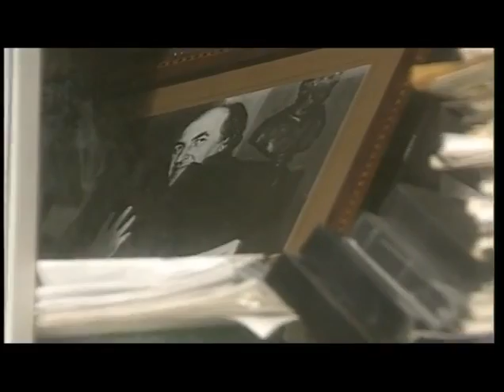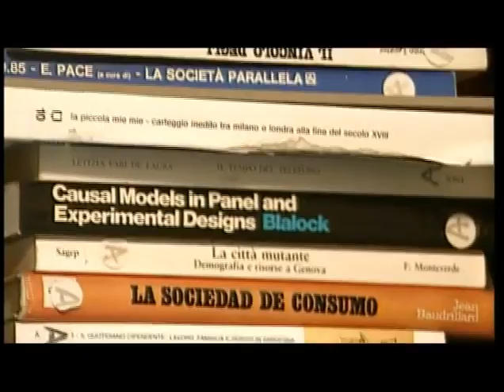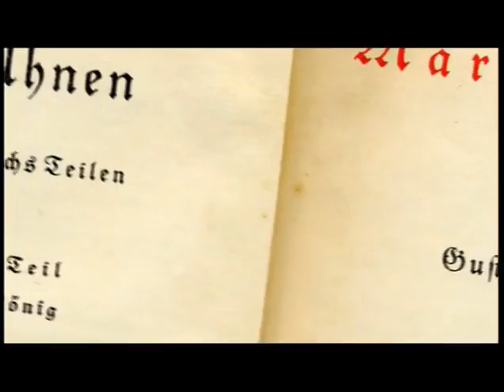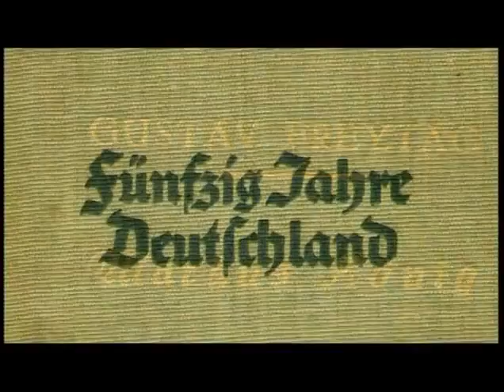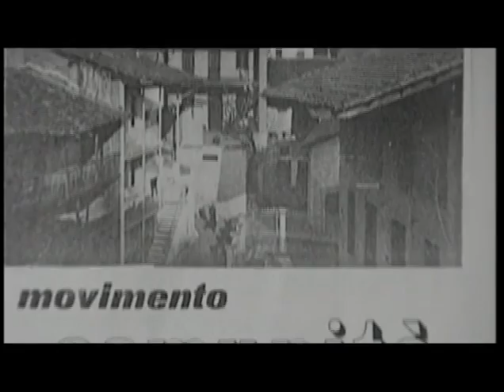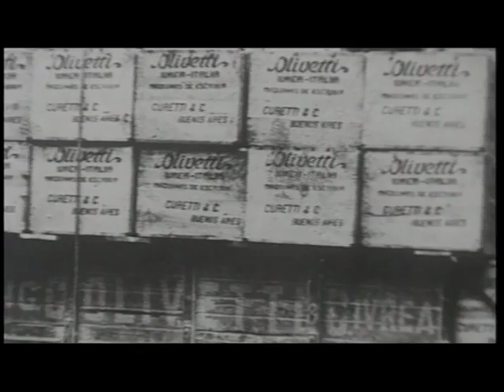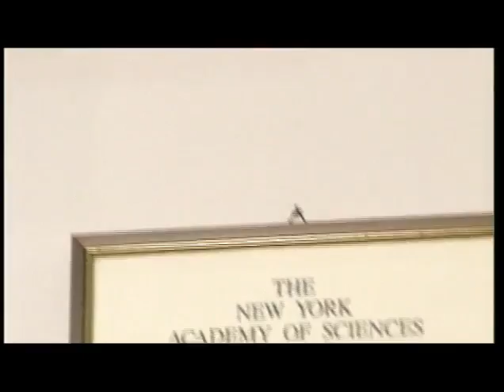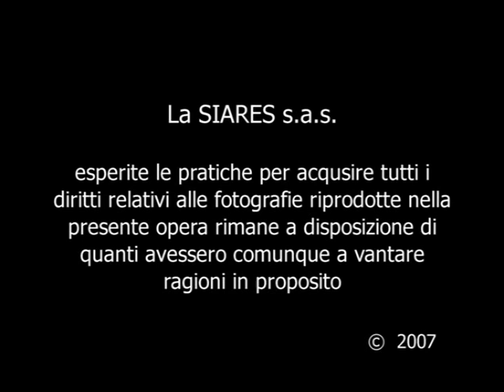Franco Ferrarotti ► Biografia: Documentario " Le opere e i giorni "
Acquista Bud Spencer Libri di Franco Ferrarotti

Franco Ferrarotti è il più grande sociologo italiano dei nosti tempi. Dall'infanzia sino ai nostri giorni, il documentario ripercorre insieme all'intellettuale italiano la sua biografia, i fatti salienti di una vita eccezionale.

Libri di Franco Ferrarotti

/acquista-miei-libri-adesso/